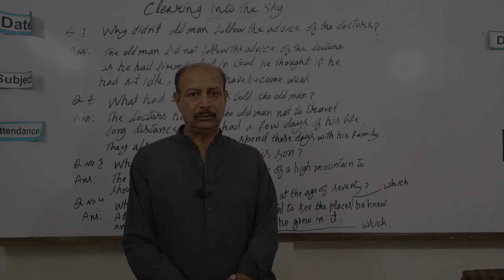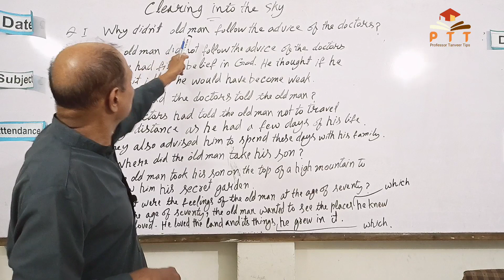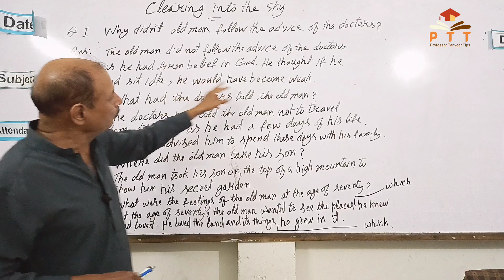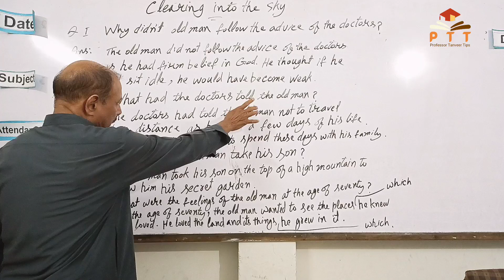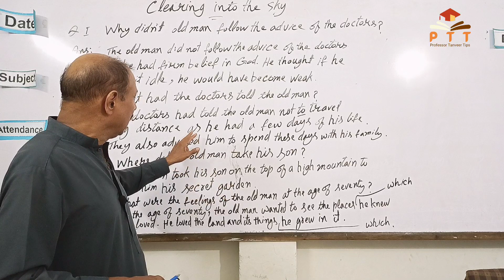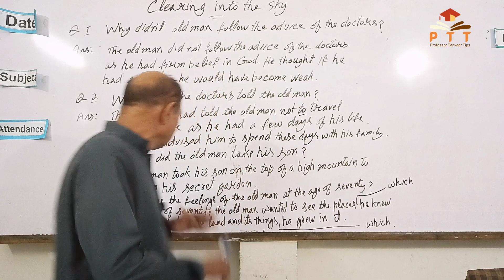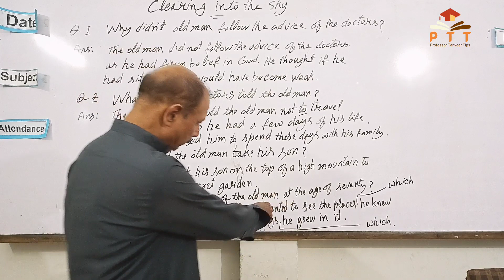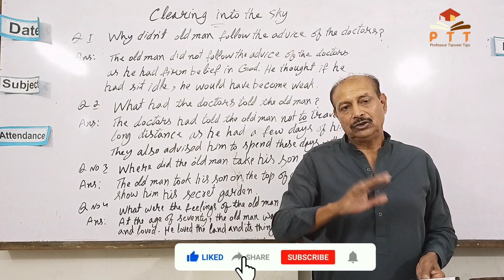story clearing into the Sky F.A,Fsc,Ics,I.com English.|Professor Tanveer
Study our Notes and pass Your exams with good marks.
we make the students good translator so that ,thay may make their future Bright and get success in all fields of life.